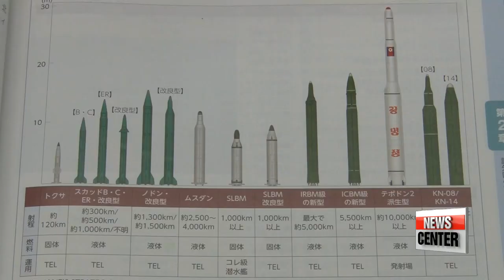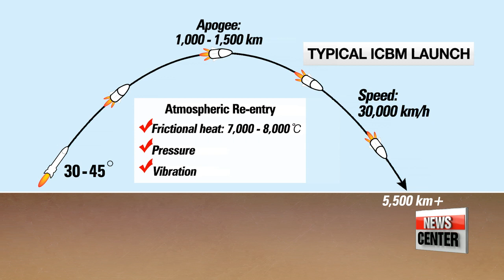How far has North Korea come in nuclear warhead miniaturization and missile re-entry technology?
북, 핵탄두 소형화•재진입 기술 어느 수준인가?

   North Korea.
With its back turned to the rest of the world, the reclusive state is focused mainly on its bargaining chip: it's weapons program.
In terms of missile development it's been pushing ahead at a faster speed than ever.
Their latest test launch proved the regime's nearing a level where it can strike the U.S. mainland with nuclear-tipped ICBM.
In our news feature tonight, Oh Jung-hee illustrates how far the hermit kingdom has come in nuclear warhead miniaturization and missile atmospheric re-entry technology.
(Korean)   August 17, 2017
   "I would define the red line as North Korea completing an ICBM and weaponizing it with a nuclear warhead. In that sense, North Korea is nearing the red line."
[  ICBM    ,                .                  .]

  During the decades-old tug-of-war with North Korea, the general understanding of North Korea 'crossing the line' has been the regime being able to strike the continental United States with a nuclear-tipped ICBM.
How one arrives at that assessment is complicated... but the North's second ICBM test in late July did suggest that it might be possible.

(Korean)
    "North Korea has shown us that its missile can fly up to 7 or 8-thousand kilometers if launched on a flatter trajectory. That can reach the western coast of America. Pyongyang's final destination is Washington,... the center of the U.S. mainland."

(Stand-up)
"To make that happen, there are two crucial technologies Pyongyang needs to develop: First, having a light enough nuclear warhead or strong enough engine to reach long-distance targets. and second, having the missile successfully re-enter the atmosphere. How far has North Korea come in these two technologies and what's the international community's assessment?"

  To increase the missile's airborne distance, the nuclear warhead has to be as small and light as possible.
According to the U.S.-based Washington Post,...a confidential U.S. Defense Intelligence Agency analysis early this month... suggested that Pyongyang has produced a miniaturized nuclear warhead.
Japan's defense white paper also wrote... the North may have miniaturized nuclear warheads.

  The ideal weight of a nuclear warhead designed for an ICBM is generally seen to be around the 500-kilogram range.
But even if the warhead isn't at the ideal weight,... experts say, if the engine's strong enough, Pyongyang's missile can reach long distance targets.